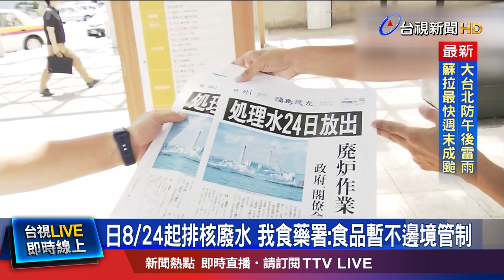預計持續排放30年 港澳禁日10個縣區食品進口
日本政府宣布，明天(24號)開始要排放含氚核廢水到太平洋，引發各國關注，香港、澳門都已宣布，明天(24號)起要禁止日本10個縣區多種食品進口，食藥署回應，我國目前不會跟進，但對接下來日本進口的漁獲、漁產品，是否含氚會持續檢測，未來只要發現，檢驗結果跟背景值相比出現異常，就會跟專家開會討論。